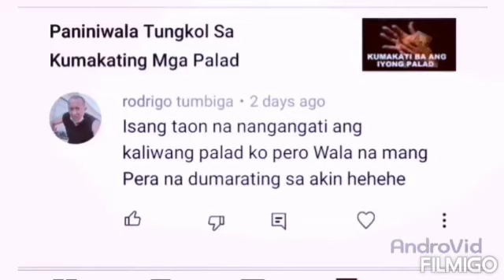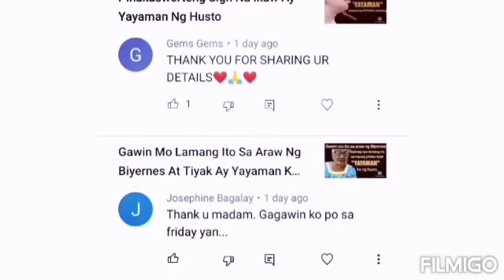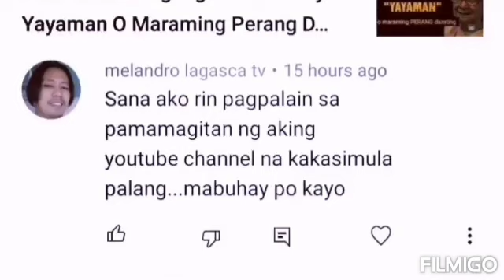Gawin Mo Ito Ng Alas Dose Ng Gabi Tiyak Yayaman Ka O May Perang Darating